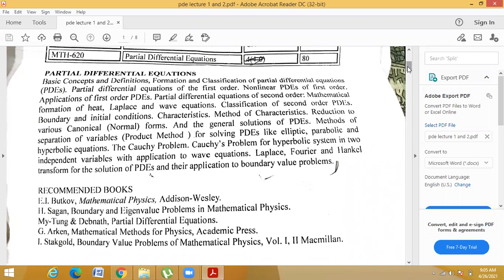bs math 4th semester lecture 1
pde , basics